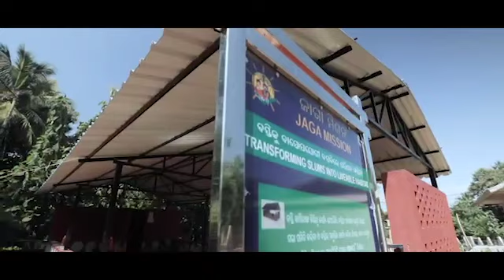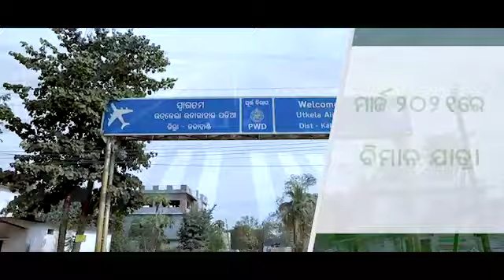KALAHANDI Transformation Film | How Was Kalahandi Transformed | Odisha